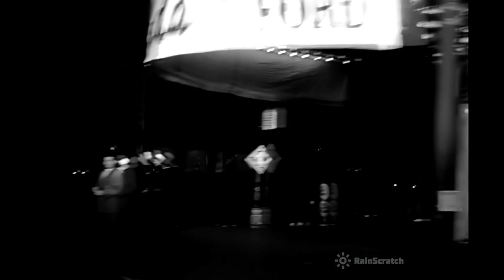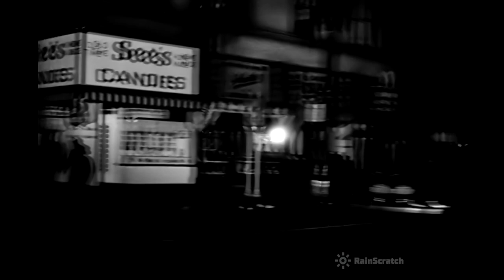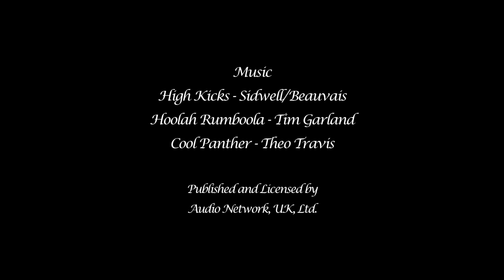Los Angeles At Night 1946 - Original Black and White - New Music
More in the series on this channel of  'process plate shots' - sequences specifically filmed to be rear projected in a studio to give the illusion the actors were in the scene depicted.

This sequence travels along the theatre district of downtown Los Angeles.
Some of the movie theatres shown:

RKO Theater was on South Hill Street ('Gilda')
Rialto Theater was at 812 S Broadway ('Sentimental Journey'/The Bandit of Sherwood Forest'
Music Hall at 9036 Wilshire Bvd. ('The Outlaw')
Olympic Theater at 313 W. 8th Street. (Bette Davis movie - hard to discern)

A typical example,  and what most of these traveling-down-a-street scenes were used for,  to be used for studio in-car scenes -  with the background movement giving the illusion the cast were in a moving car.

These sequences were for the Columbia film 'Down To Earth' - these filmed in May 1946 - the film released in 1947.

The filming stock was Kodak Black and White 35mm Nitrate.
This example was filmed in a rather hap hazard way, with not much thought given to a smooth ride, the filming truck was traveling very fast and filming at night meant a wide aperture (nitrate film, usually being slow speed, demanded lots of light)  which gave an indistinct definition of moving objects.
Columbia at the time was coming out of its 'poverty row' status having Rita Hayworth as its major draw-card. See 'Gilda' screening at a theater.
On occasion the carbon arc light (on board with a generator) started to fade out and flicker.

Some of the darker scenes were edited out.
I also slowed the motion down a bit to allow for taking in the signs and setting.

Rear projection was never really a technical success. The main failure was in the very great difference in quality between the process elements against the much more refined nature of the studio filming. Differences in movement, lighting, perspective,  and sometimes flicker presented challenges.

In '2001: A Space Odyssey' (1968) Kubrick used a form of this technique for the 'Dawn of Man' sequence, but it was front projection onto a screen behind foreground rocks, cast etc.

In this example of raw footage, you will notice the same buildings appear a few times, this was due to the need to film from different angles and directions to allow the studio process shots to be flexible.

New music score by Tim Garland, Neil Sidwell and Theo Travis was added for this edit.